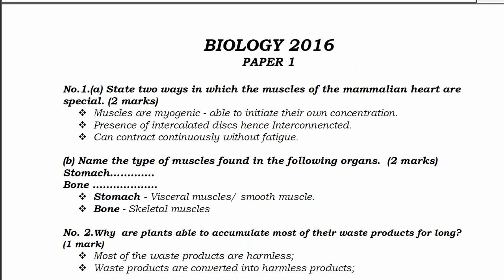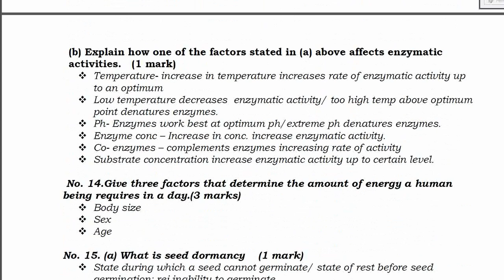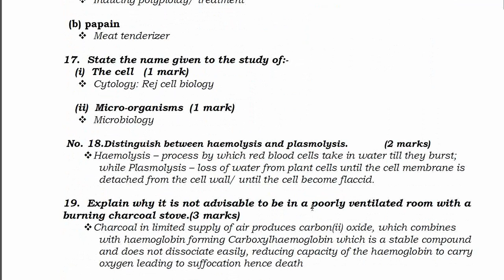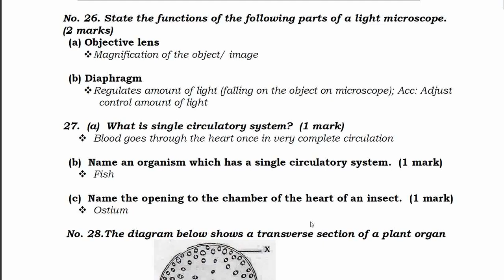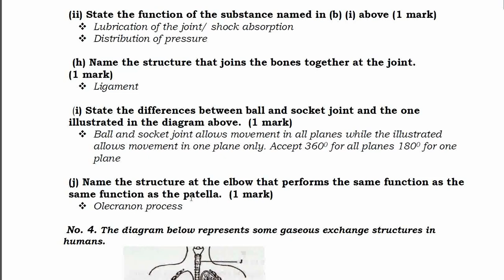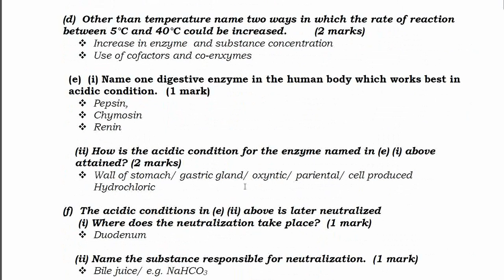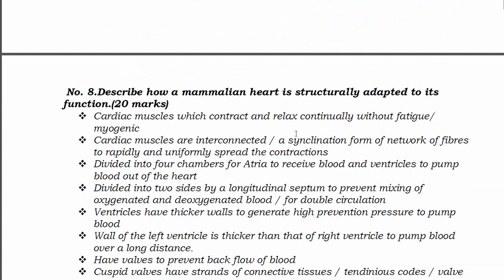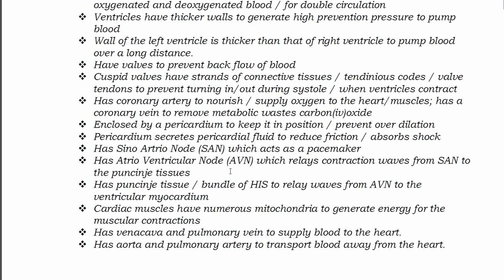KCSE 2016 BIOLOGY PAPER 1 AND 2- marking scheme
In this video we shall Look at  KCSE 2016 BIOLOGY  PAPER 1 AND 2- marking scheme . This video is meant to help Learners as they prepare for their KCSE exams.